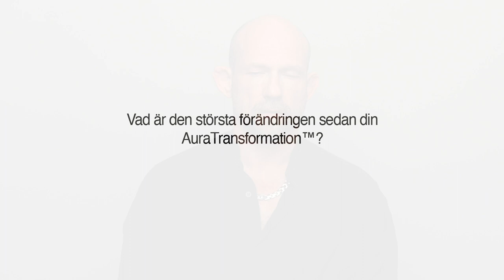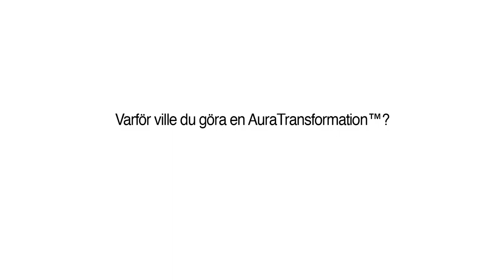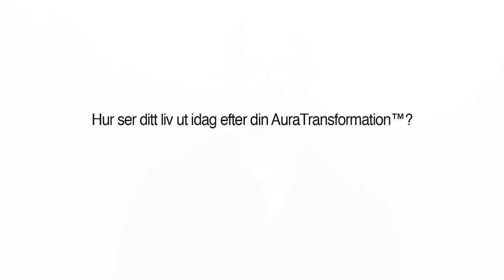AuraTransformation™ - Jans upplevelse (PÅ SVENSKA)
Jan fick en AuraTransformation™ 2010. Tack Jan för att du vill vara med och sprida information.

Filmen är resultatet av ett samarbete mellan Sophelia & Aamod Korhonen samt Anni & Carsten Sennov. Förhoppningen är att sprida information om den danska behandlingsformen AuraTransformation™ som togs fram 1996 av Anni Sennov. I Skandinavien har mer än 100.000 människor genomgått en behandling.